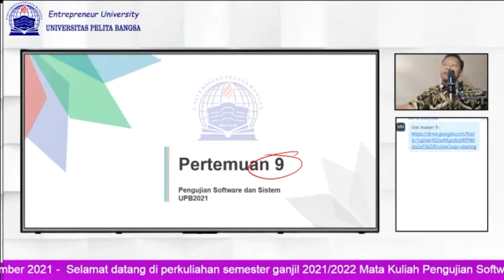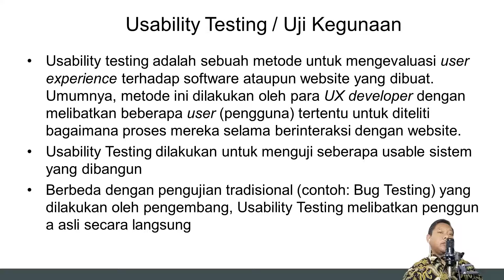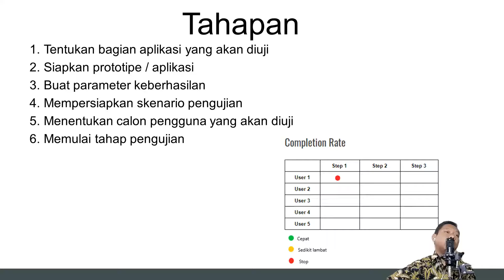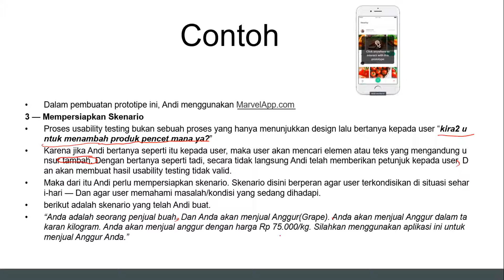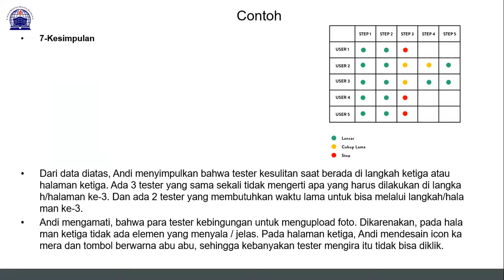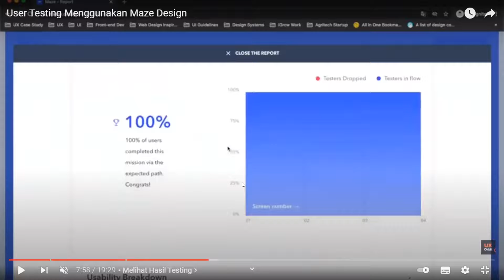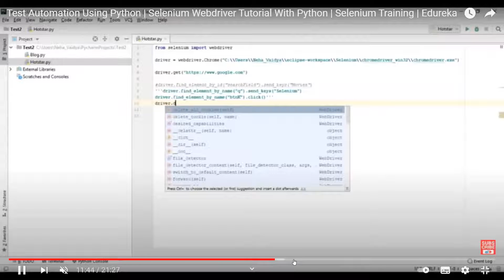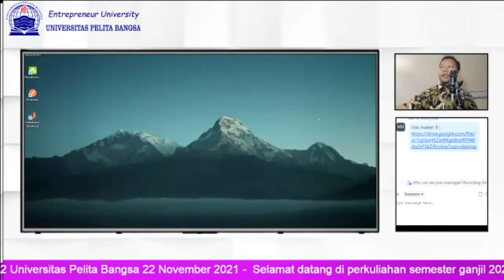9.Pengujian Software dan Sistem (3 SKS) 7 TI.18.A.2